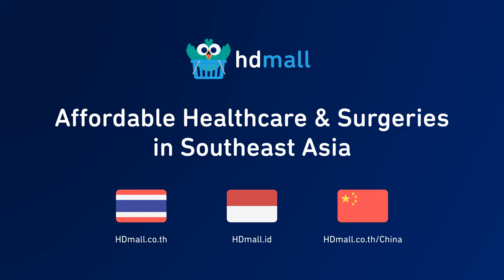Rachel Wong: Bastardized YC SAFE - E384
00:00:00 - Highlight
00:02:02 - The Evolution of Legal Tech Solutions
00:03:39 - Challenges & Opportunities in Legal Tech
00:07:14 - Impact of AI & Technology on Legal Services
00:10:14 -  Role of Lawyers in the New Age
00:16:26 - Evolution of Legal Tech Adoption
00:25:37 - FD Lite Introduction

Rachel Wong, startup lawyer & Founder of Founders Doc, and Jeremy Au discussed three main topics:

1. Law ChatGPT AI Revolution: Rachel discussed how ChatGPT is revolutionizing the legal profession and changing the way lawyers interact with clients and how they draft and amend legal documents. Rachel explained the significance of legal AI companies, such as Litera, in enhancing the efficiency of drafting processes for lawyers by clearly understanding and addressing their specific needs.
2. Bastardized Y Combinator Safe Agreement: Rachel delved into the complexities of the Y Combinator (YC) Safe Agreement and its impact from various perspectives including economic and control rights. She discussed the maladaptation of the Safe Agreement over time in response to economic shifts and the dynamics of negotiation power between startups and investors.
3. Founder Legal Templates: Rachel noticed increased demand by clients using online templates and AI for legal document amendments. They have launched FD Lite, a platform designed to make legal documents more accessible and affordable, especially for startups in the early stages of fundraising.

Jeremy and Rachel also covered the regulatory hurdles for legal entrepreneurs, increasing defensive specialization vs. commoditization within the legal sector, the expanding role of in-house legal teams, and the importance of making legal documents understandable to non-lawyers.